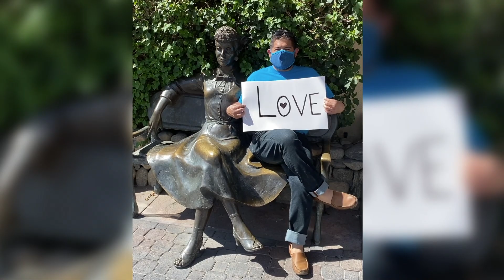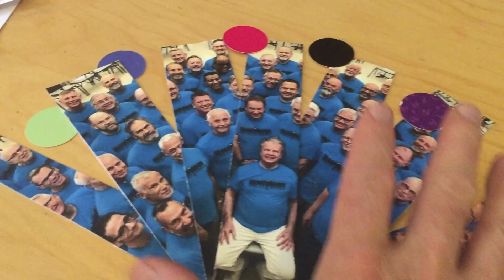Anything is Possible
Our mission: Modern Men - Coachella Valley Men’s Chorus promotes harmony through outstanding performances, as we entertain and empower our audiences, and embrace diversity through community outreach. There is no better time for us all to put those words into practice than today.

The song “Anything is Possible,” in fact the entire production of MOMENTum, is by the iconic contributors and shapers of the Gay Choral Movement, Composer Robert Seeley and Lyricist Robert Espindola. For this production, Robert Seeley has taken writings by Robert Espendola, posthumously, and created, perhaps the most beautiful, uplifting, and hopeful story we have ever heard.

We would like to share that hope and beauty with you.

Dr. Stan Hill, Artistic Director
Kurt Jordan, Accompanist
Tom McGillis, ESL Interpreter